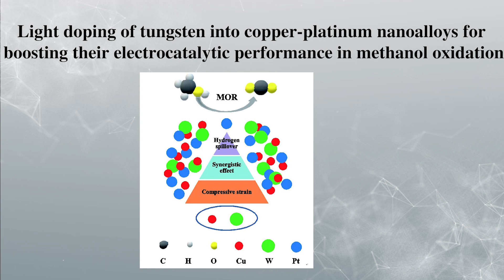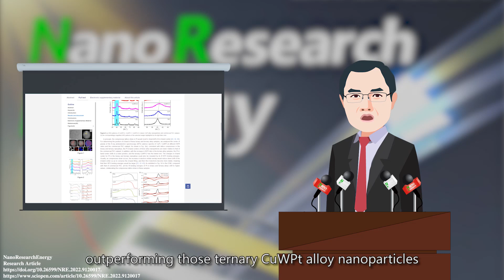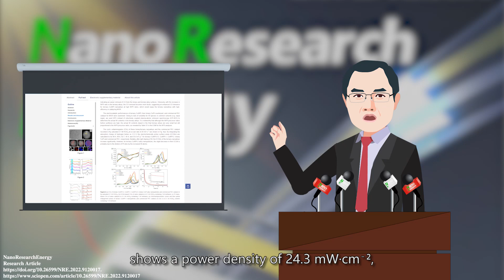There is a research article about nano energy to share.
Light doping of tungsten into copper-platinum nanoalloys for boosting their electrocatalytic performance in methanol oxidation

Research Article